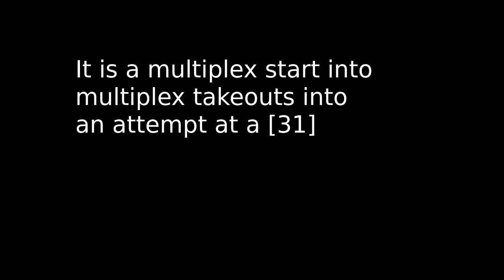JUGGLE Phil Thompson vs Joshua Mermelstein R:2 T:2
I was planning on doing a boring siteswap sequence but I discovered that [31] trick last night and decided to make this sequence instead.  The part before it is stolen from this video

Sorry about the poor video quality, I'm at home from college for a few weeks and don't have access to the nice cameras and tripods I usually rent from the library.  I'll be back in time to have higher quality video next week.

Current tally:
Phil: J
Josh: JUG---